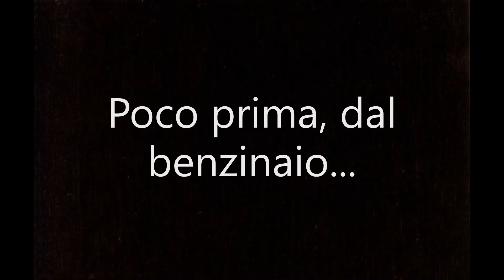TRENO MERCI di BLS proveniente da ROTTERDAM al passaggio a livello di BREBBIA (VA) diretto a NOVARA